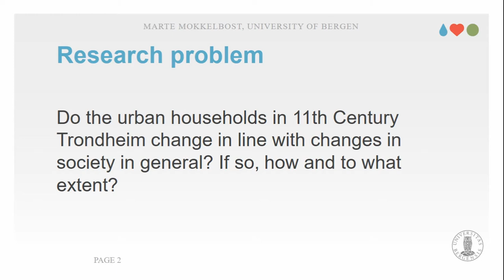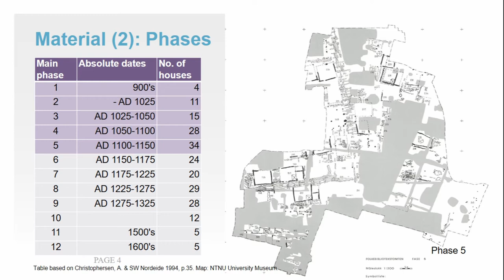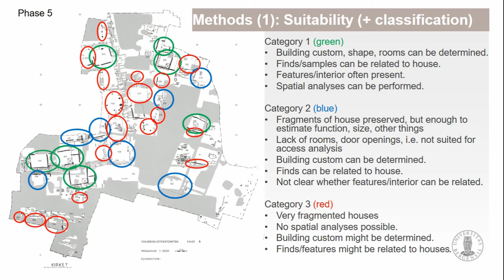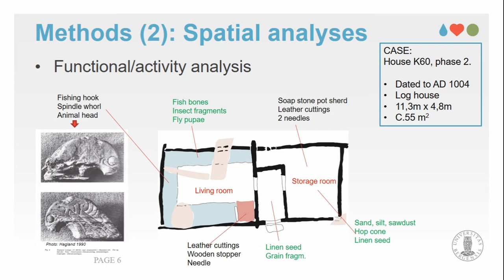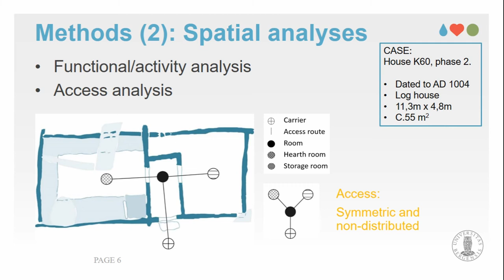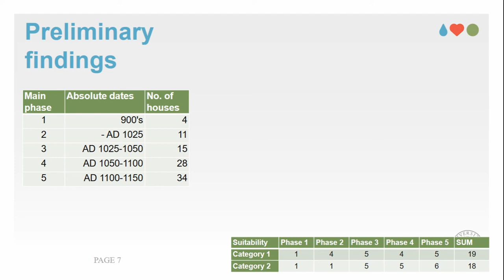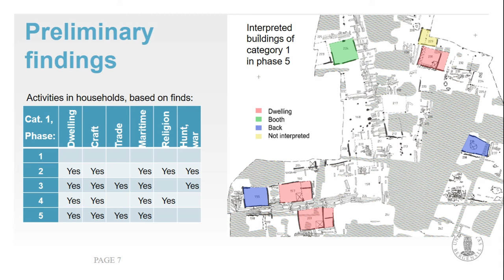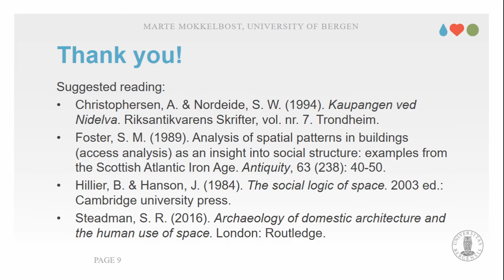CHANGES IN URBAN HOUSEHOLDS IN AD 950-1150 TRONDHEIM, NORWAY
A large excavation in the city of Trondheim, Norway in 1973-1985 uncovered hundreds of early urban houses (c. AD 900-1350). The city layout, buildings and finds have been analysed in several ways, gaining an impression of the organisation of the city, economy, trade, and what early urban life might have been like. However, the central question of how the inhabitants of the city were affected by the large-scale societal changes that occurred during the turn of the century, and how this is visible in the settlement’s archaeological material, has not yet been addressed. My hypothesis is that society on a small scale reflects society on a larger scale; that people were deeply affected by the political, social and religious changes that took place during the long 11th century, consequently altering their lifestyle and thereby immediate surroundings in order to adapt to the changing trends and norms within society. The household level is regarded as the smallest building block of society, and it is well suited to bridge the gap in middle-range theory. This is where we have the possibility of studying direct responses to large-scale changes in society by looking at the material record. For this presentation, households from AD 950-1150 Trondheim were examined in order to explore changes in households and household organisation throughout this period. A high definition approach was applied in order to investigate the archaeological material on this small scale. Several types of methods, specifically aimed at pointing out changes on the household level, were applied on the households, such as spatial analysis (spatial organisation, access, size etc.), functional interpretations, and contextual analysis of small finds and samples. The following interpretation aims to show the impact of large-scale changes on the inhabitants of this early Norwegian city.

Author(s): Mokkelbost, Marte (University of Bergen)